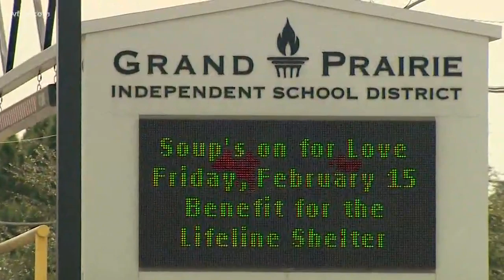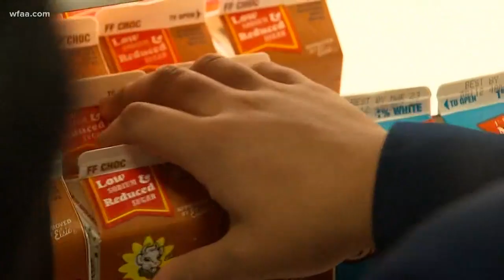Grand Prairie ISD changes lunch policy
The school district says it'll start withholding food if the students refuse to eat.